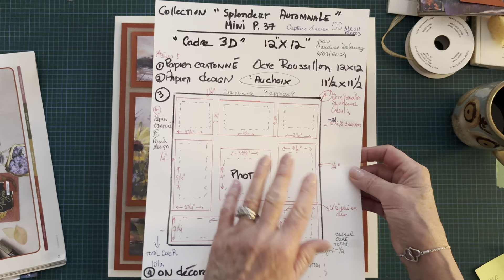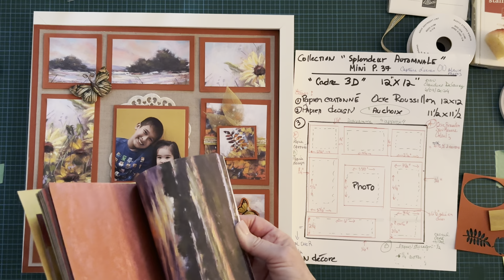Cadre 3D Scrapbooking aux teintes d’automne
J’ai le plaisir de vous présenter comment j’ai réalisé une page de scrapbooking pour insérer ensuite dans un cadre 3D et que je remplacerai par une autre page … un autre projet … d’ici les prochaines semaines !
J’ai utilisé une nouvelle collection « Splendeur Automnale » de Stampin’Up! et je vous avoue que leur papier design de cette collection est totalement wow !

C’est tout un défi de commencer un projet de scrapbooking  un peu à l’aveuglette mais avec des recherches et trouvailles dont je partage sur mon blogue …je vais sûrement y arriver 🤣

Si ce sujet/projet vous intéresse, allez lire sur mon blogue une de mes dernières publications sur le sujet.

✅MA BOUTIQUE en ligne à la Stampin’Up!

✅MON SITE WEB à la Stampin’ Up!